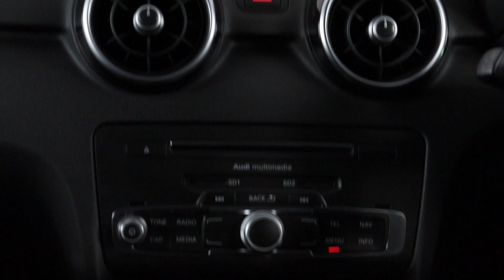AUDI A1 RE18BVX